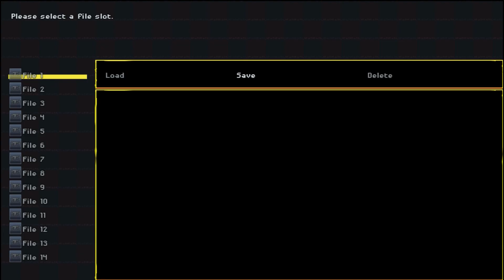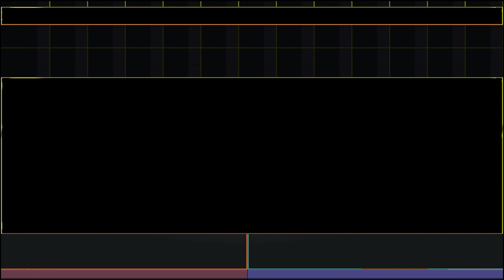Dyztopia: Post-Human RPG gameplay - RTX 3070 - i5 13600K